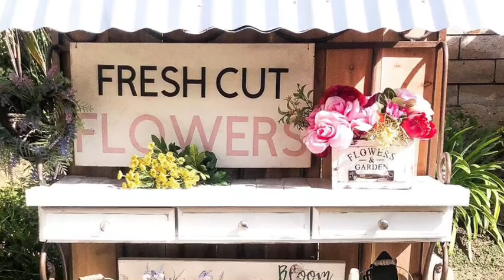Bakers Rack turned into Farmhouse Potting Bench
Do you have an old Bakers Rack and you don’t know what to do with it?  Here’s a great repurpose idea!